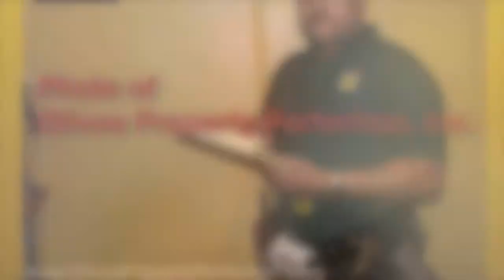Olivos Property Perfection, Inc. TV Commercial 0005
A New York professional construction company that is fully licensed and insured. Call toll-free:

Video productions by Olivos Motion Picture Productions, Inc.

Quality work and low prices.
This video was made with full permission from everyone shown.
No animals were harm during the making of this video.

2012 All copyright rights reserved. New York, NY. 10033. USA.